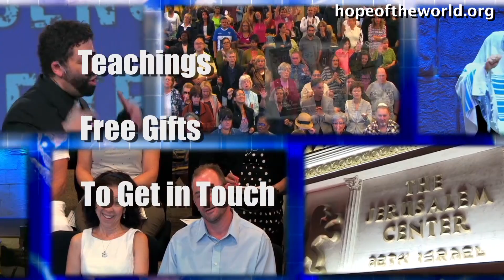Stars and Swastikas [From TWILIGHT OF THE GODS (Message 1119)]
To get Jonathan Cahn’s full message go or to get in touch with Jonathan Cahn’s ministry, to receive more, including Free Gifts and Updates, or to be part in the Great Commission, go – or Jonathan Cahn Facebook - Or write to: Hope of the World, Box 1111, Lodi, NJ 07644 - To get Jonathan’s books The Paradigm, The Book of Mysteries, The Harbinger, & more just go online or off to wherever books are sold.